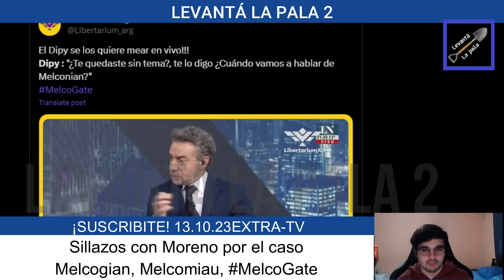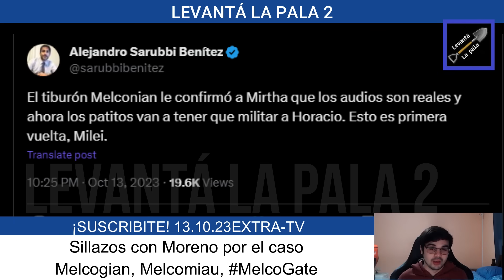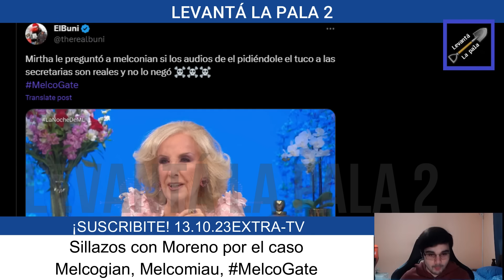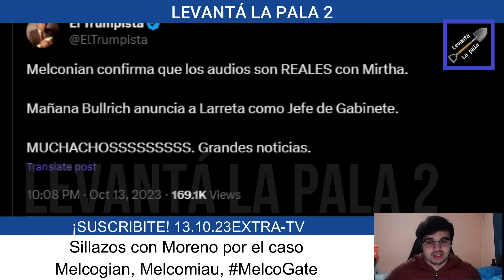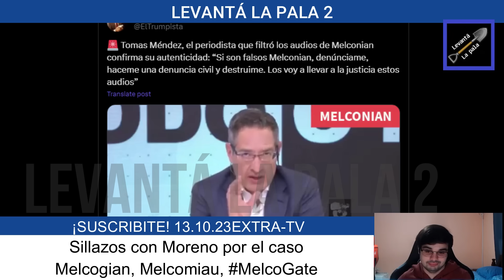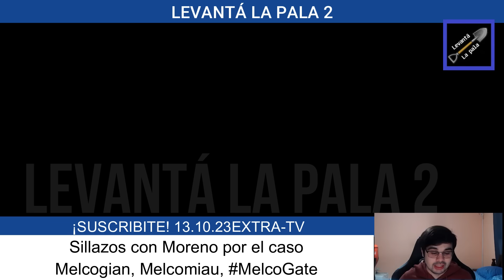Moreno CASI SE VA DE MANOS con Tomas Mendez por los audios de Melconian "Son de Macri"